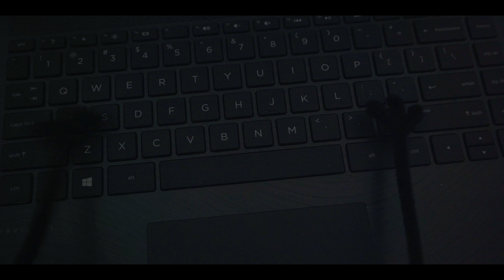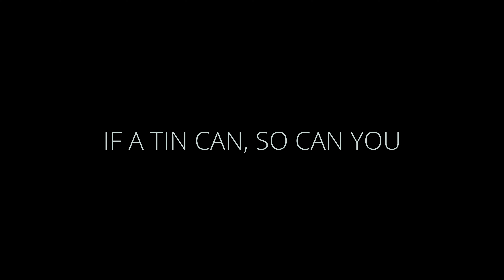CAN! x LCA Film Festival Trailer - 2024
We made a short trailer for the 2024 CAN!

WRITTEN AND DIRECTED BY: Ash Hyla
EDITED BY: Ash Hyla & Alex Domnitch
STARRING: Alex Domnitch & Can-nibal Buress
THUMBNAIL BY: Madison Naddeo